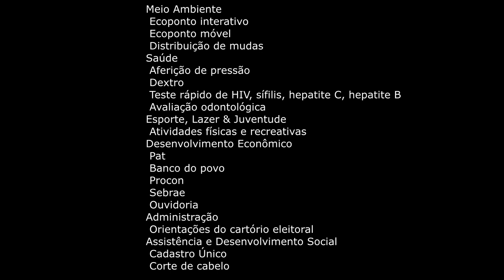PREFEITURA EM AÇÃO - PRAÇA CEU DAS ARTES - ARTUR NOGUEIRA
Serviços oferecidos

Confira quais serviços estarão disponíveis no evento:

Meio Ambiente
– Ecoponto interativo
– Ecoponto móvel
– Distribuição de mudas

Saúde
– Aferição de pressão
– Dextro
– Teste rápido de HIV, sífilis, hepatite C, hepatite B
– Avaliação odontológica

Esporte, Lazer & Juventude
– Atividades físicas e recreativas

Desenvolvimento Econômico
– Pat
– Banco do povo
– Procon
– Sebrae
– Ouvidoria

Administração
– Orientações do cartório eleitoral

Assistência e Desenvolvimento Social
– Cadastro Único
– Corte de cabelo